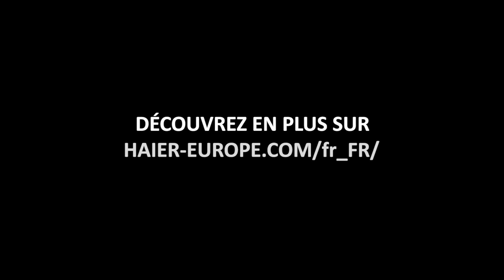Lave-vaisselle encastrable|Haier -WashLens Plus Series 6 sans glissière | 16 :9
Découvrez le lave-vaisselle encastrable Washlens series 6. Une efficacité et des performances exceptionnelles grâce aux technologies avancées Haier. Connecté à l'application hOn. Modèle sans glissières. Classe B.